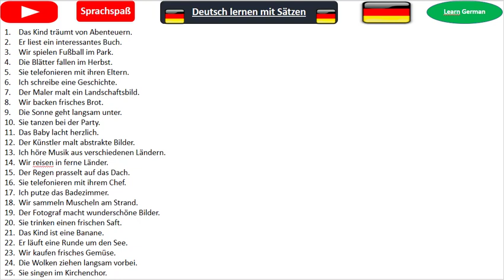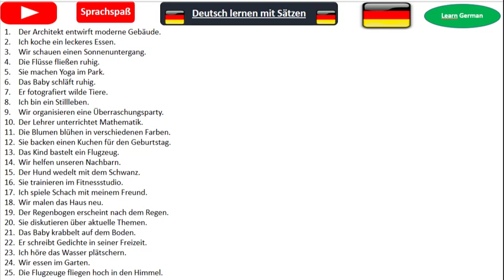50 Verbs| Learn German German Sentences with Verbs no.4